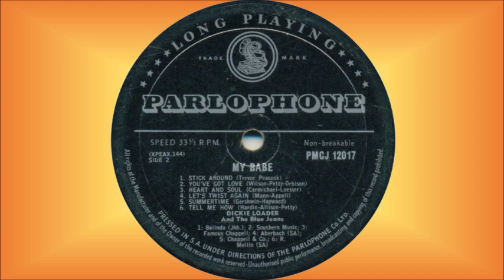Dickie Loader & The Blue Jeans - Let's twist again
This song is off their first album, “My Babe”, released in 1963. It's a cover of a Chubby Checker song from 1961.